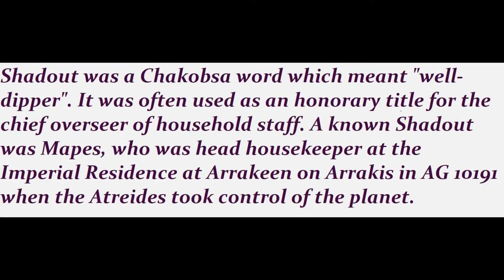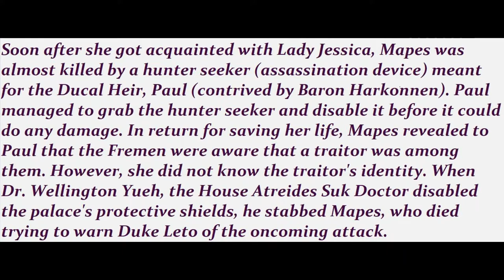Who is the Shadout Mapes? | Dune Lore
A short video discussing the background, profile, and characteristics of Shadout Mapes, the head housekeeper of the imperial residence of Arrakeen when House Atreides took control of Dune.

CREDITS:
Milk & Honey Pictures (Production Services)
Evision
New Amsterdam Entertainment
Tandem Communications (in collaboration with)
Victor Television Productions Inc. (in association with)